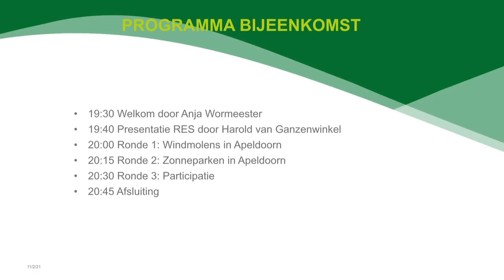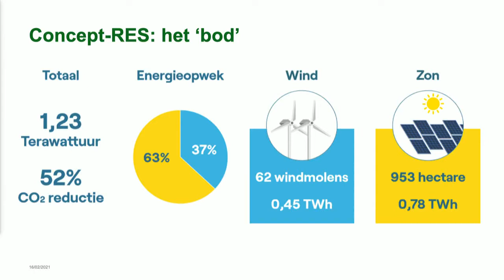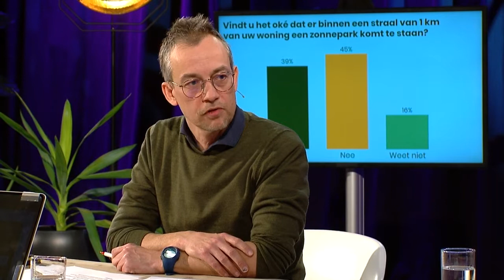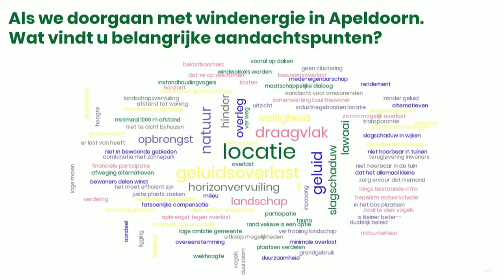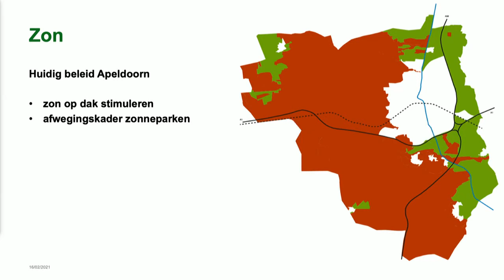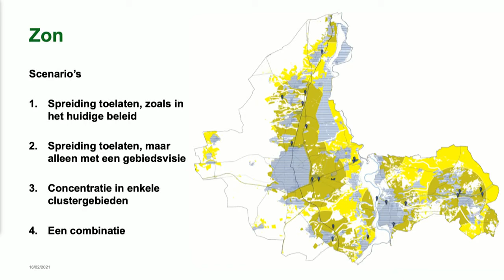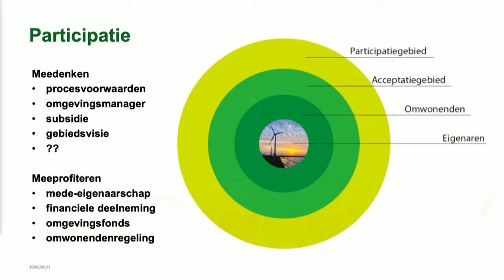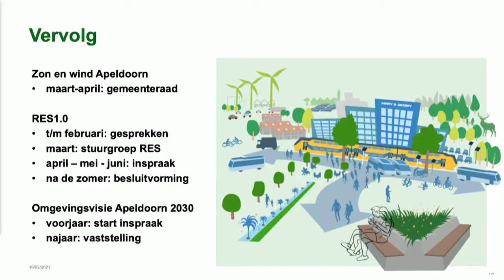Regionale Energiestrategie (RES) in Apeldoorn – bijeenkomst 16 februari 2021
Gemeente Apeldoorn organiseerde twee online bijeenkomsten over de RES. Bewoners konden meepraten over de opwek van wind en zon in Apeldoorn.